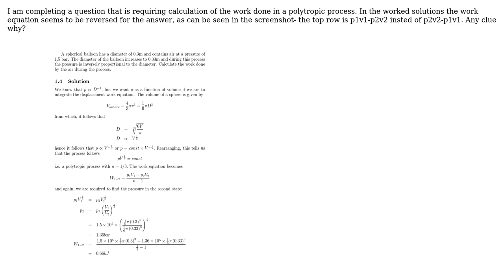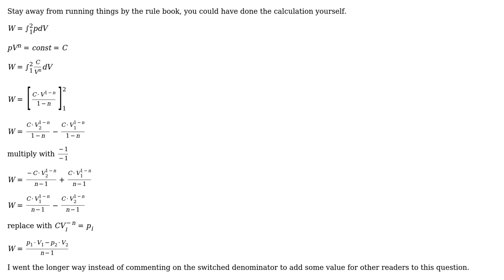Engineering: Derivation of the equation of the work done in a polytropic process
With thanks & praise to God, and with thanks to the many people who have made this project possible! | Content (except music & images) licensed under CC BY-SA | Music | Images & others | With thanks to user idkfa user Harrison De George and the Stack Exchange Network Trademarks are property of their respective owners. You are responsible for your own actions.